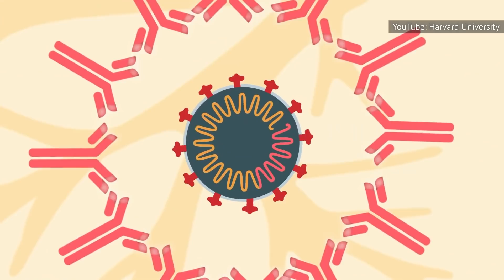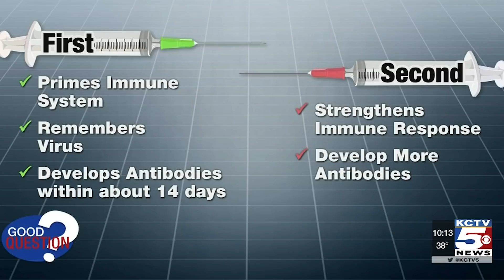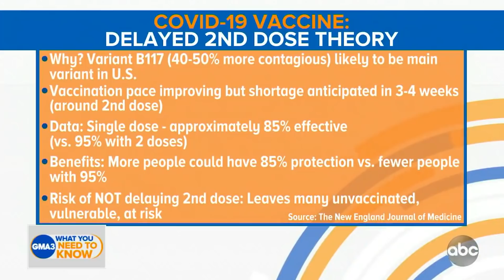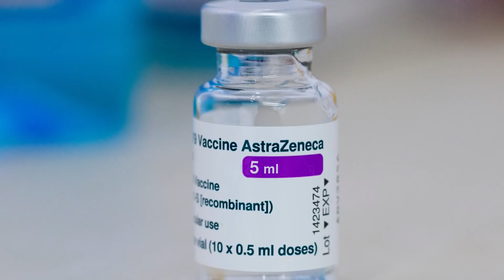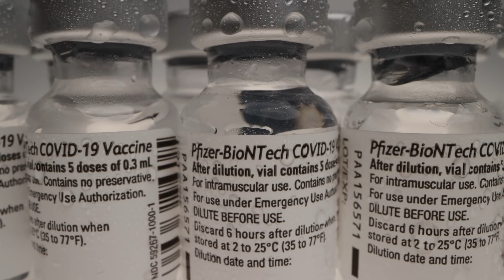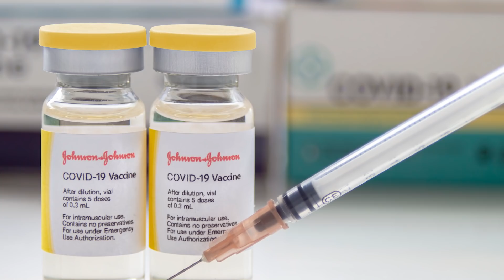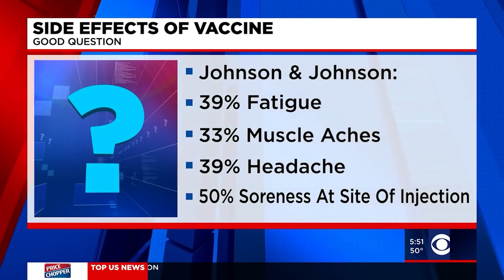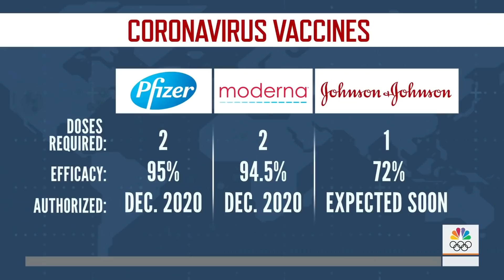Diferencias Entre Cada Una De Las Vacunas Contra El COVID-19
Moderna, Pfizer, Johnson & Johnson, AstraZeneca... seguramente ya oíste estos nombres, pero ¿sabes cómo se comparan las vacunas contra el COVID-19 entre sí?

Por primera vez, se fabricaron las vacunas con tecnología ARN -aunque la tecnología lleva mucho tiempo en marcha-. Un artículo del 2018 de Nature Reviews Drug Discovery informó que las vacunas de ARNm son prometedoras para combatir varias enfermedades infecciosas. Con la urgencia de la pandemia y la colaboración mundial de los científicos, el calendario para crear una vacuna de ARNm se adelantó. Los científicos tuvieron tiempo de realizar incluso múltiples estudios para comprobar su seguridad.

Los Centros para el Control y la Prevención de Enfermedades explican que las vacunas de ARNm, como Moderna y Pfizer, ambas contra el coronavirus, enseñan al organismo a fabricar una pequeña proteína viral inofensiva. La proteína es detectada y neutralizada rápidamente por las células inmunes, pero es tiempo suficiente para que las células inmunes la recuerden.

La primera dosis de la vacuna de ARNm actúa como una guía de estudio, preparando a las células inmunes sobre lo que está por venir, para afrontar mejor una amenaza potencial. La segunda dosis funciona como el día del examen. El sistema inmune estudió y conoce el material -en este caso, la proteína de la espiga-. Cuando se encuentra con la proteína vírica, responde desplegando una respuesta inmunológica contundente.

Vacunas de ARNm | 0:00
Vacunas con vectores virales | 1:31
¿Cuántas dosis? | 2:38
Tiempo entre cada dosis | 4:35
AstraZeneca no está autorizada en los Estados Unidos. | 6:03
Todas son efectivas | 7:29
Cuidado con las alergias | 8:43
Una vacuna más económica | 9:54
Requisitos estrictos de almacenamiento | 10:54
Menos efectos secundarios | 11:39
Diferente eficacia | 12:59
Requisitos de edad | 13:57